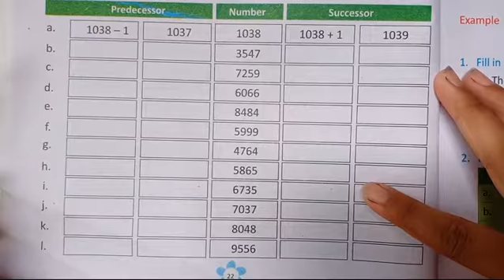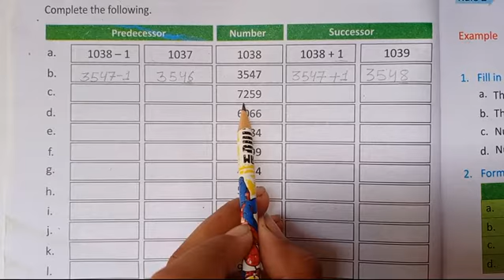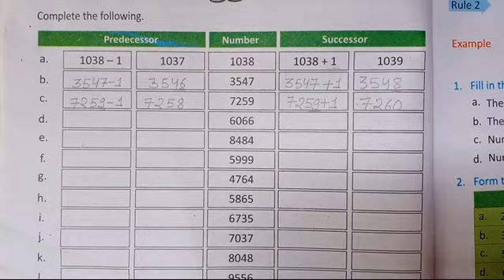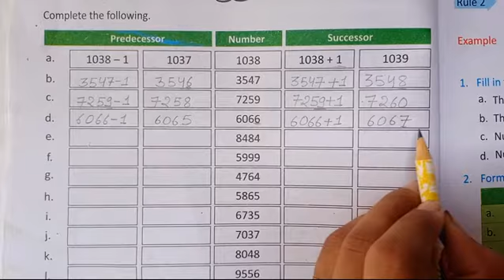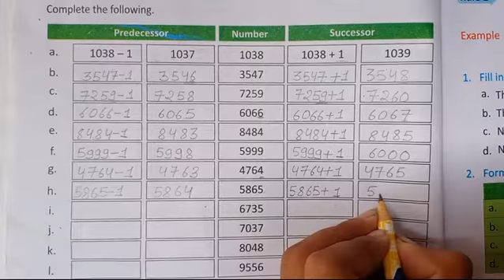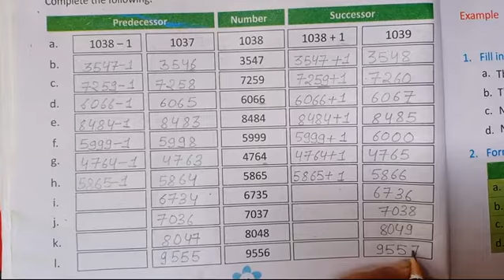Class 3 - Predecessor and successor of four digit numbers. Predecessor and successor kaise find kre.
Hello Students,

In this video I will show you how to find the predecessor and the successor of 4 digit numbers. I hope this video will help you.

Keep supporting me . Comment if you have any doubt.